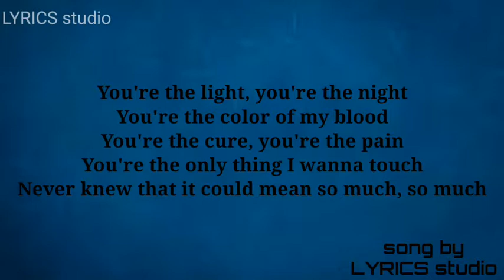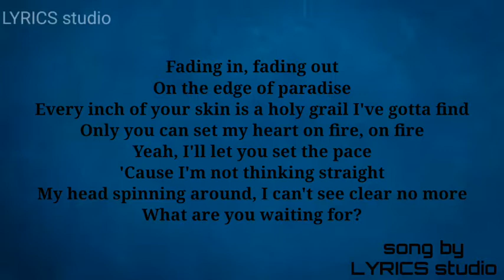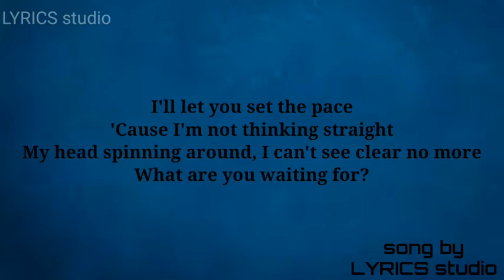Love me like you do ( LYRICS)